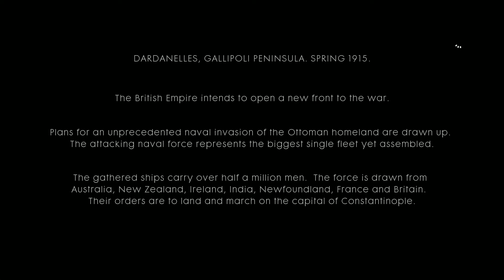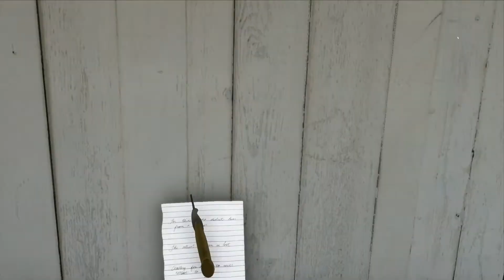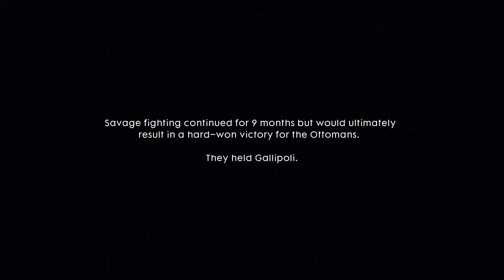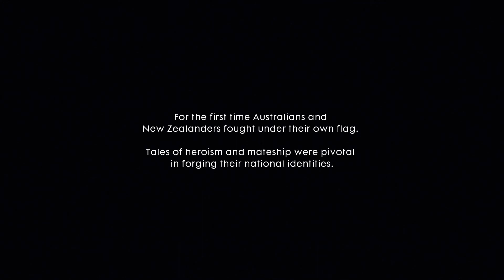The Runner | Battlefield 1 | PC | No Commentary Walkthrough & Gameplay 5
Fifth part, of the Battlefield 1 walkthrough, with no commentary on PC.

0:00 - Cape Helles
10:00 - The Runner
18:23 - Be Safe

Recorded on: PC
With: XSplit Broadcaster

- PC Specs-
16GB DDR4 RAM